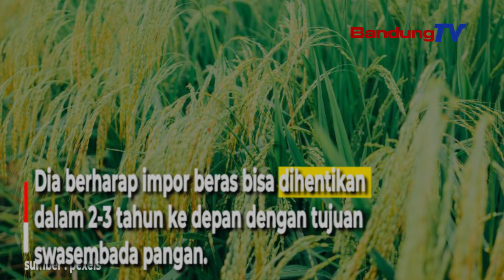Tiga Tahun ke Depan, Menteri Pertanian Targetkan Penghentian Impor Beras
Menteri Pertanian Andi Amran Sulaiman berbicara mengenai impor beras.